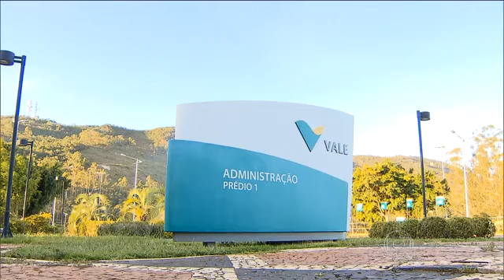Queda de avião monomotor deixa sete mortos na Zona Norte de SP Entre as vítimas está Roger Agnelli,